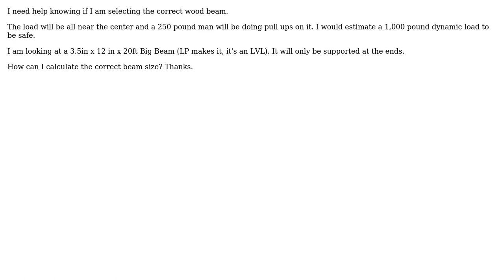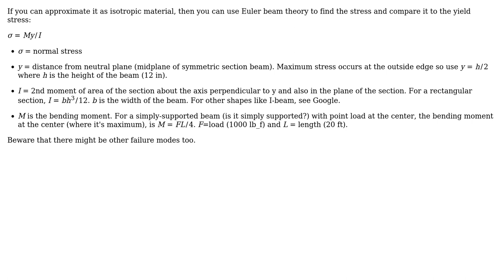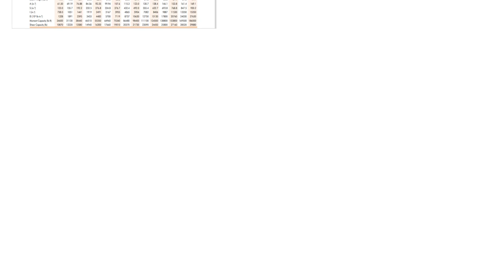Engineering: Big Beam LVL or Glu Lam load capacity to support a gymnast (2 Solutions!!)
Engineering: Big Beam LVL or Glu Lam load capacity to support a gymnast

With thanks & praise to God, and with thanks to the many people who have made this project possible! | Content (except music & images) licensed under CC BY-SA | Music | Images & others | With thanks to user user1318499 user r13 user Don and the Stack Exchange Network Trademarks are property of their respective owners. You are responsible for your own actions.